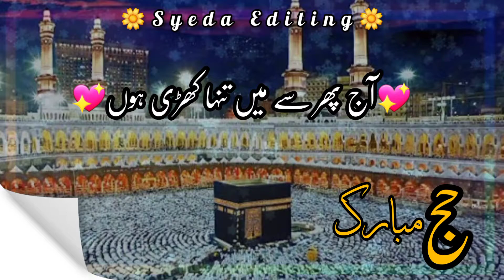Labaik Allahuma Labaik💖Hajj Whatsapp Status💫❤